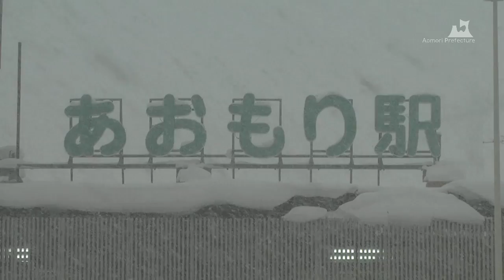青森市市街地（冬） - 青森駅前 - 0312A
この動画は青森県が提供する映像素材です。利用規約に同意することで誰でも映像素材として利用できます。（利用規約 は下記ダウンロードURLのページにあります。）
青森市は、人口20万人以上の都市では世界一の豪雪都市といわれており、県庁所在都市としては唯一特別豪雪地帯の指定を受けています。
【撮影日】2011年1月13日 【撮影場所】青森市 【映像時間】15秒 【映像素材番号】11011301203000A-0312A 【ランク】A